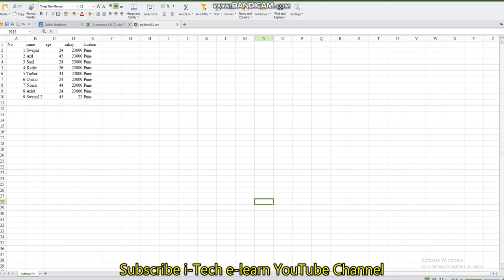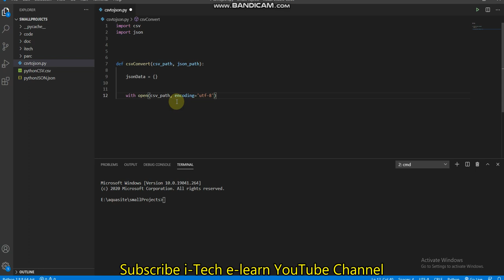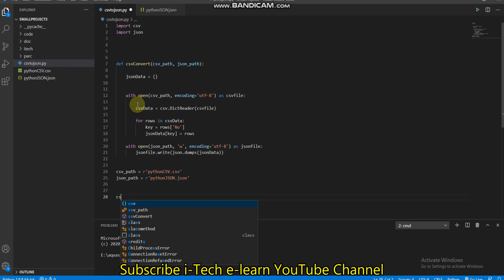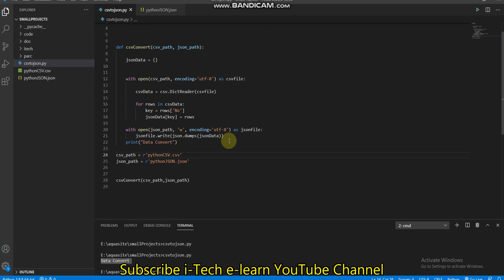How To Convert CSV File To JSON File Using Python? Convert CSV to JSON Python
How To Convert CSV File To JSON File Using Python,
Steps to Convert CSV to JSON String using Python,
CSV to JSON converter online,
CSV to JSON converter python,
CSV to json Python